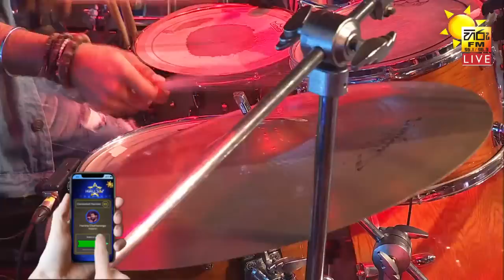HIRU BUDDY BLAST | SARITH SURITH AND THE NEWS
FEATURING | Wasthi - Anushaka Udana,Dulaj Jayathilake | Ravi Jay | Sashika Nisansala | Sanka Dineth | DJ MASS | Apzi | Romaine willis | Thisara Weerasingha | Ruwan Hettiarachchi | Udara Kaushalya

Hiru fm,Sri lanka's No 01 radio channel.
FM 96.1 - Islandwide
FM 96.3 - Islandwide.